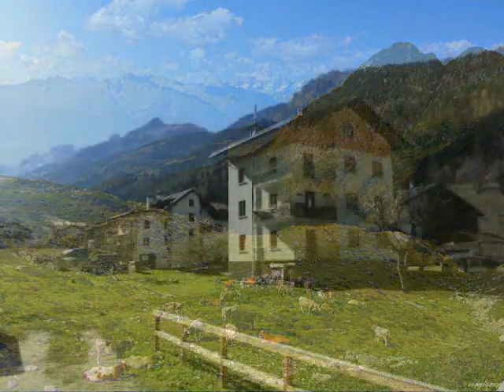Giacomo Rondinella - BORGO ALPINO 1954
Dalla raccolta personale: "The Best Collection of Giacomo Rondinella"- BORGO ALPINO di (Romitelli - Dallena) 1954